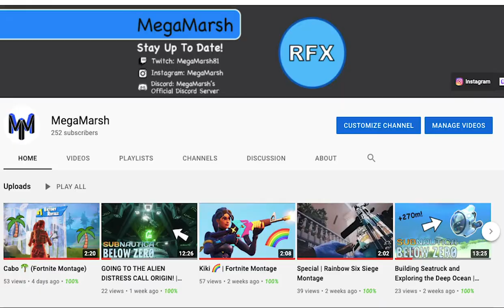2 Youtube Channel Announcements! (WORKING LINKS)